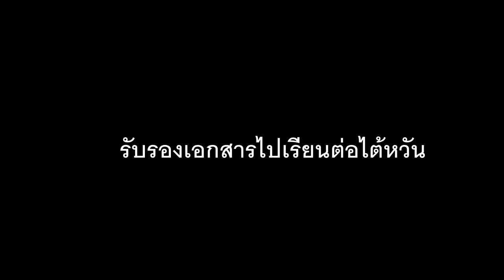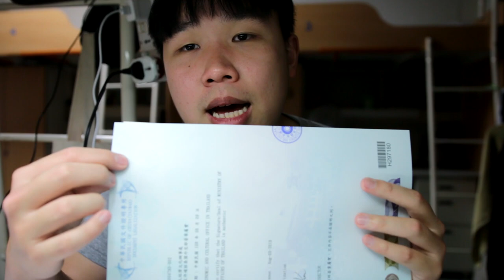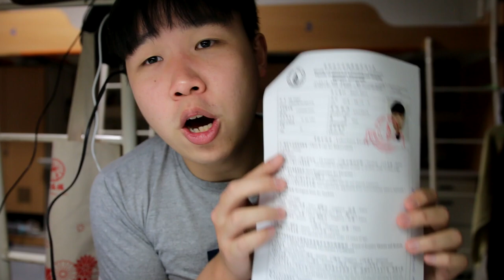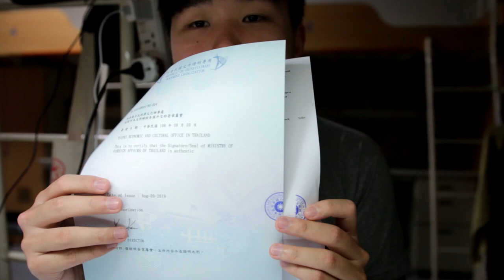รับรองเอกสารสำหรับเรียนต่อประเทศไต้หวัน มีขั้นตอนยังไง ราคา?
เพิ่มเติม รับรอง statement ต้องมีตัวเลข หรือรหัสของลายเซ็นของคนเซ็นจากธนาคารด้วยนะครับ

              ธนาคารกรุงเทพ  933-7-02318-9 ภวัต